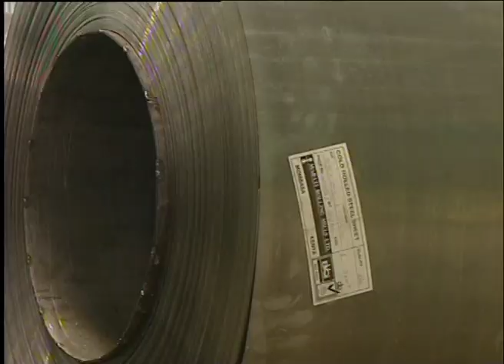MABATI ROLLING MILLS DOCUMENTARY